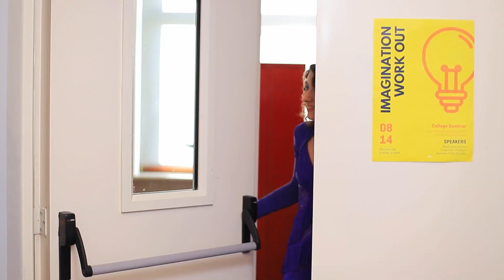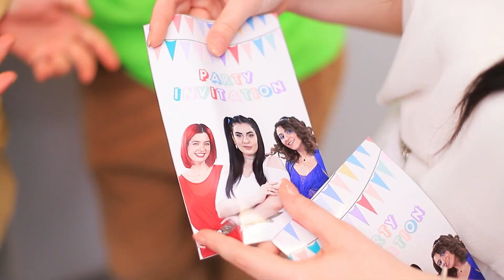Ragazza Ricca contro Super Mega Ricca contro Poveraccia! Ragazza Zaffiro contro Diamante e Granato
I diamanti sono i migliori amici delle ragazze! E che dire degli zaffiri e del granato?

• Tulle
• Pietre decorative
• Custodia per telefono in silicone
• Carta vetrata
• Strass
• Catenelle
• Isomalto
• Polvere perlata commestibile
• Stampo in silicone
• Glitter commestibili
• Montatura di vecchi occhiali
• Vernice acrilica
• Fogli di gommapiuma
• Plastica trasparente
• Feltro
• Filo di strass
• Perline
• Cartone
• Base per spilla
• Spillo
• Perline di vetro
• Bijou